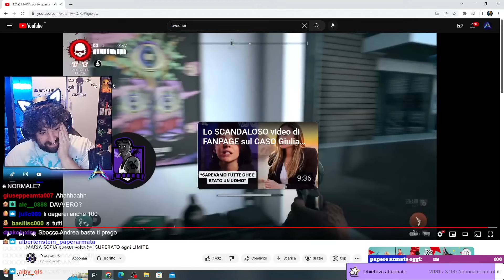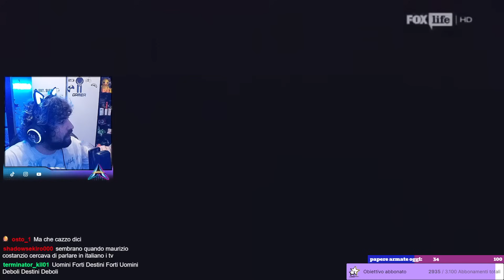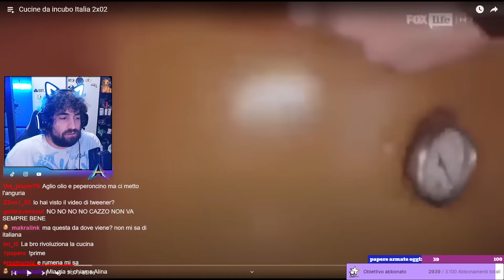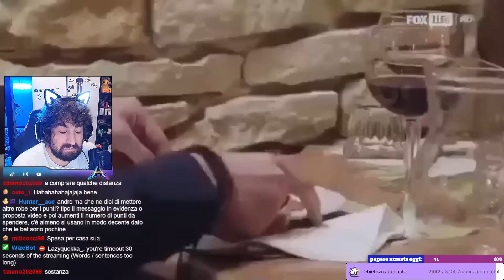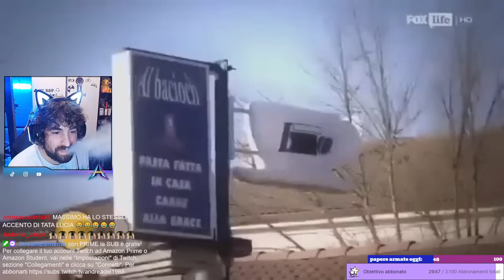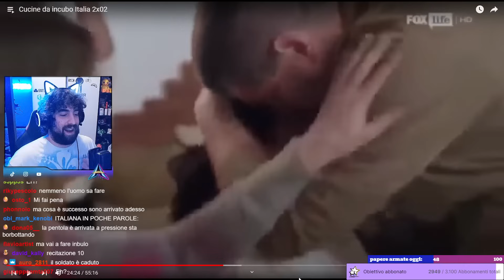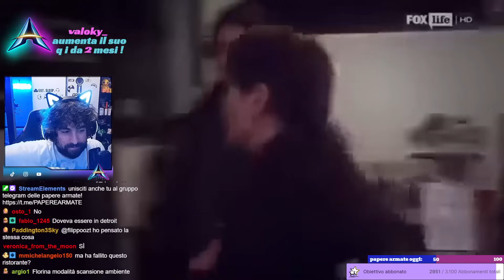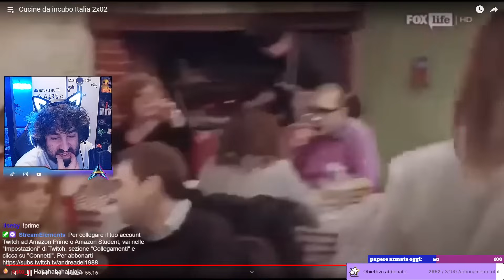Cucine da incubo ITALIA - Mangia quella carne bastardo o chiamo la mia cyber moglie